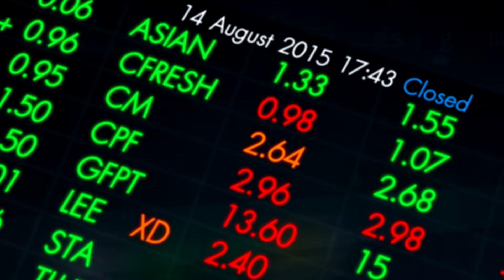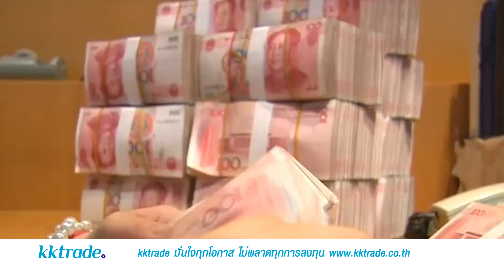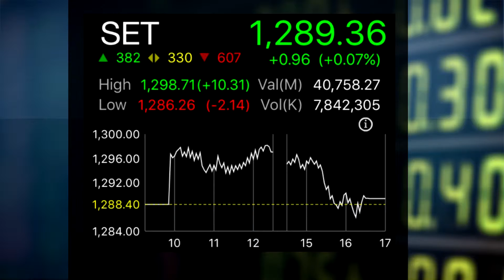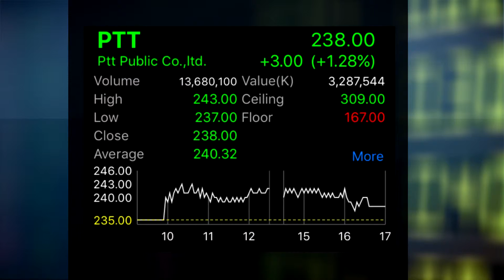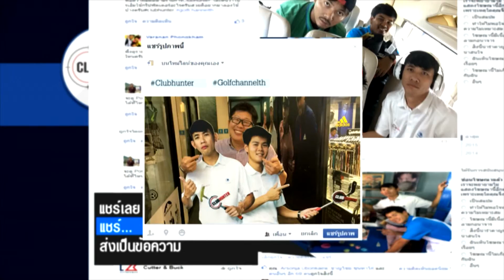16 033 Golf Central Thailand HD 003